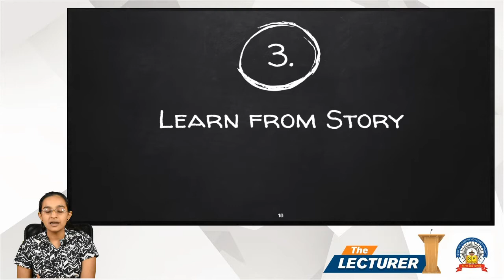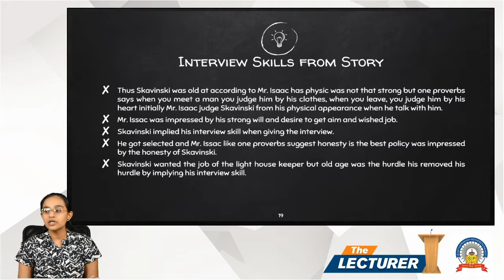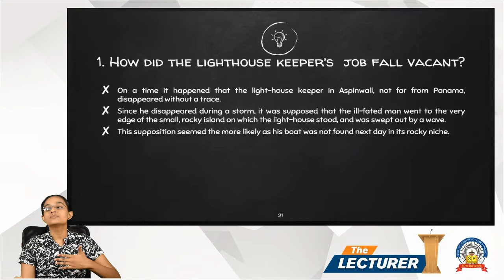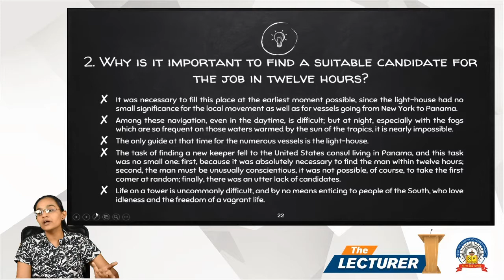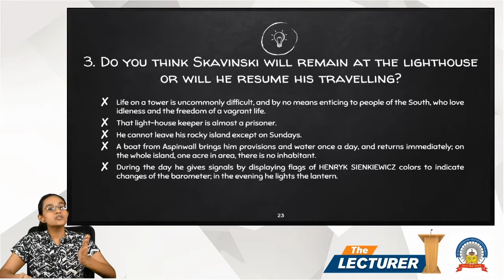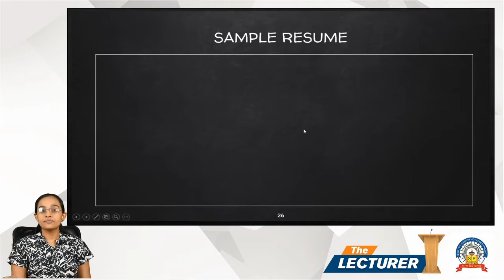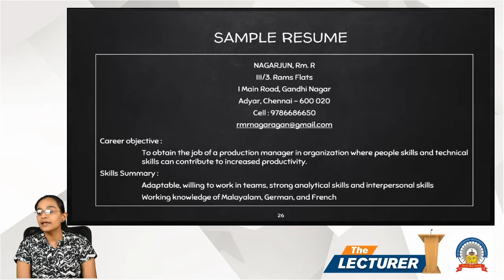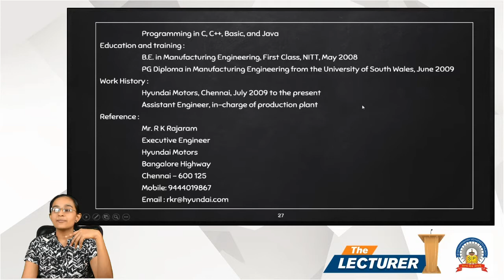Chap.: Interview Skills Topic: Explanation Part - 3 & Exercise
Hi All,